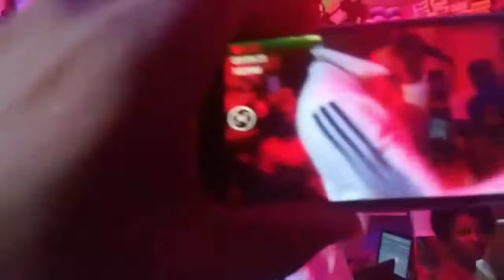ABC la invasión musical// Loma Latin Récords Producciones Cemars.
Dembow.